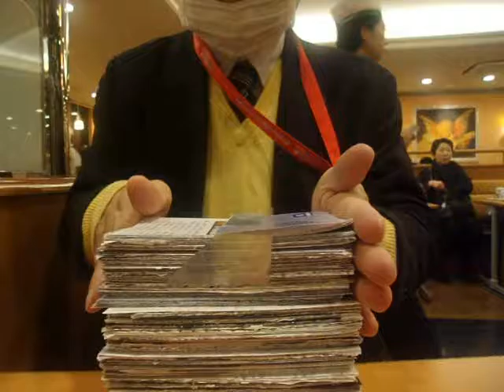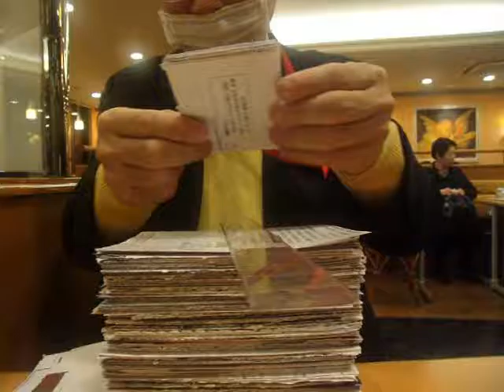GEDC3916 2017.01.01 EETimes2007などの資料を池袋西サイゼリアで撮影しています。